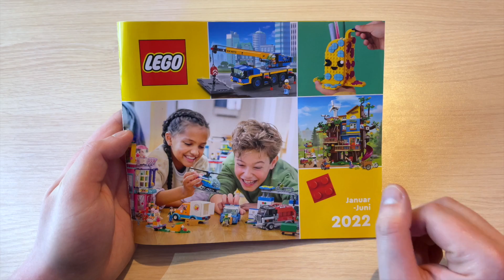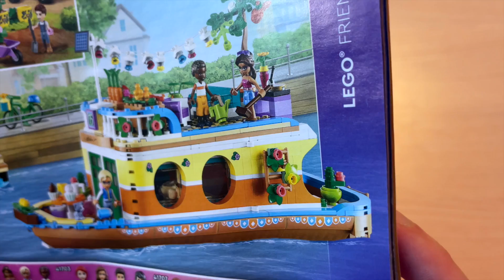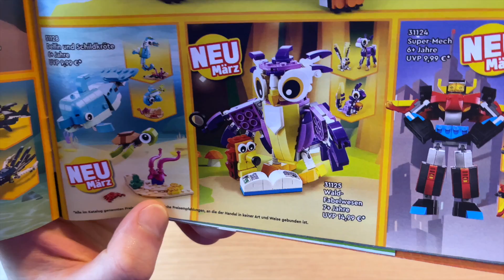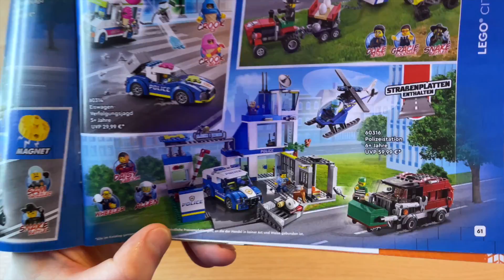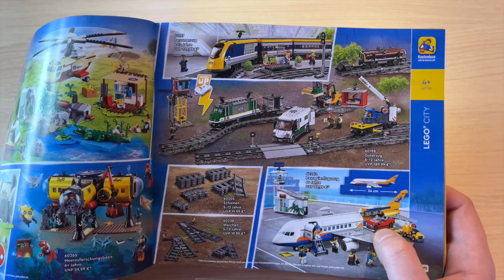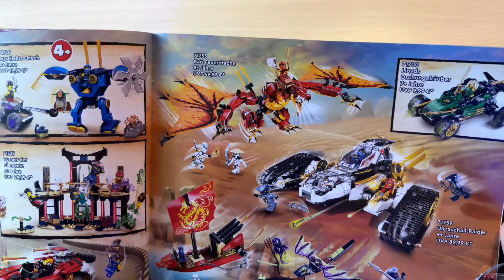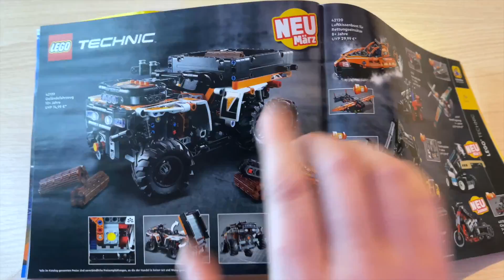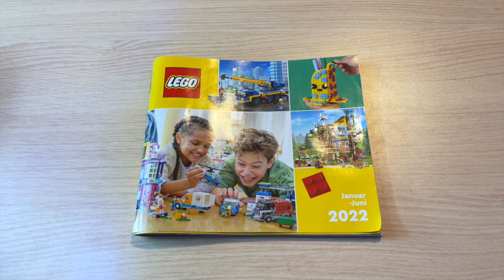VIELE MÄRZ NEUHEITEN UND ALLE JANUAR SETS! 📖 | LEGO Katalog 2022 Januar - Juni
heute schauen wir uns den neuen LEGO Katalog Januar-Juni 2022 an!

Auch für Kommentare unter unseren YouTube-Videos gilt unsere Netiquette. Wir behalten uns vor Kommentare zu löschen, die der Netiquette nicht entsprechen.